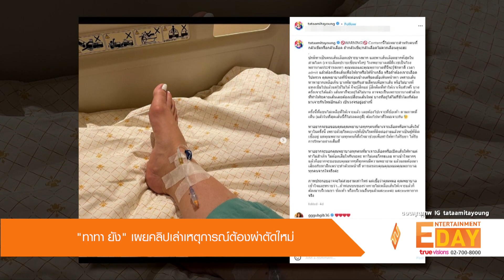“ทาทา ยัง” เผยคลิปเล่าเหตุการณ์ต้องผ่าตัดใหม่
Entertainment Day_290665

กำลังใจยังคงถูกส่งให้อย่างต่อเนื่องหลังนักร้องสาว คุณแม่ลูกหนึ่งอย่าง "ทาทา ยัง" ประกาศติดเชื้อโควิด-19 เมื่อวันที่ 21 มิถุนายน ที่ผ่านมา ก่อนที่เธอจะแอดมิทเข้ารักษาตัวที่โรงพยาบาล พร้อมเผยว่าเธอเป็นคนเส้นเลือดเปราะบางมาก การหาเส้นเลือดจึงยาก ซึ่งคุณหมอจึงเสนอให้เปิดแบบ Pic Line ล่าสุด ทาทาได้กลับมาอัปเดตอาการของเธออีกครั้ง โดยโพสต์คลิปวิดีโอว่า ตอนนี้ Pic Line มีปัญหา ทีมงานขอส่งกำลังใจให้กับคุณ ทาทา ด้วยนะคะ